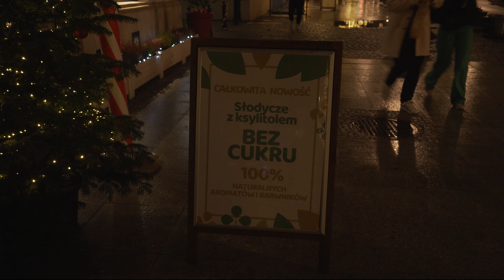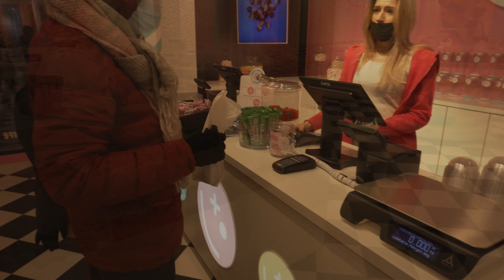Candy Shops of Poland - A Mouthwatering experience in Warsaw - போலந்து நாட்டில் candy shops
A Mouthwatering experience in  Nowy Świat Street of Warsaw City - Pyszne sklepy ze słodyczami w Warszawie - Two beautiful colourful shops located opposite to each other, one is Manufactura Cukierkow and other one is Sweet Factory Store. A must try stores in Warsaw. 100% handmade polish stores